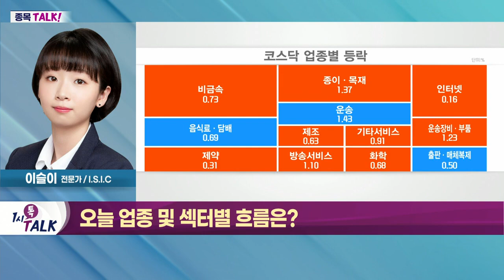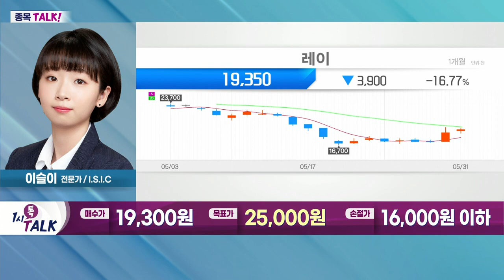레이(228670)... 올해 역대 최대 실적 예상_종목 TALK (20220531)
- 중국 상장 기업 상승세
- 中 상하이 내일부터 봉쇄 해제
- 단발성 이슈로 중장기적 관점은 부적합
- 리오프닝 관련주 주목

레이(228670)
- 치과용 진단솔루션 전문 기업
- 치과용 디지털 영상진단장비 생산·판매
- 올해 역대 최대 실적 예상
- '레이차이나' 성장 모멘텀 기대: 현지 치과 유통업체 인수
- 中 시장 임플란트 구매 여력 충분: 연평균 성장률 20% 이상